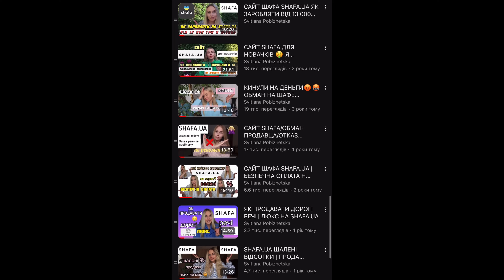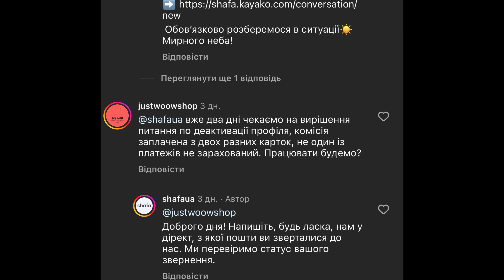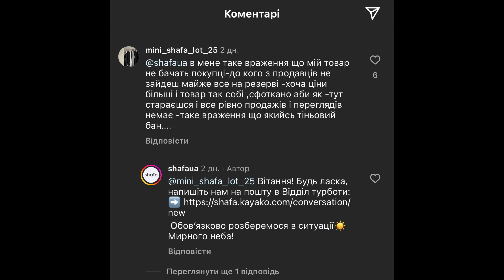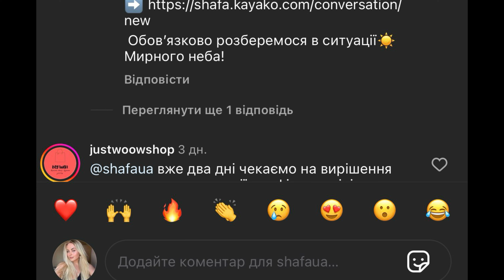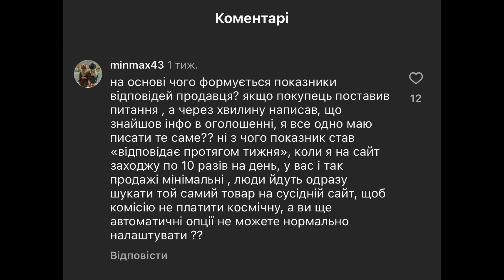9 МІНУСІВ ТА ПРОБЛЕМ САЙТУ SHAFA.UA ЧОМУ МИ ВСІ ЖАЛІЄМОСЬ?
МІЙ Instagram буду рада вас бачити